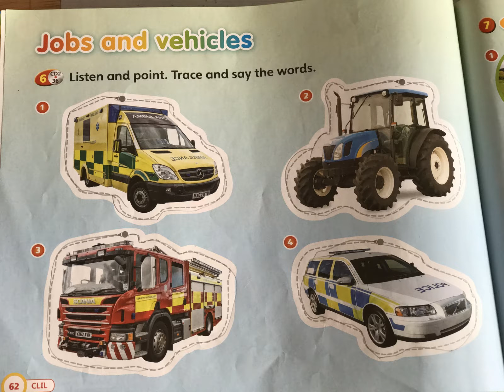Page 60 - 36 - Listen and Point. Trace and say a words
Super Safari 2 Pupil's book - Jobs and Vehicles - Page 60 - 36 Listen and Point. Trace and say a words